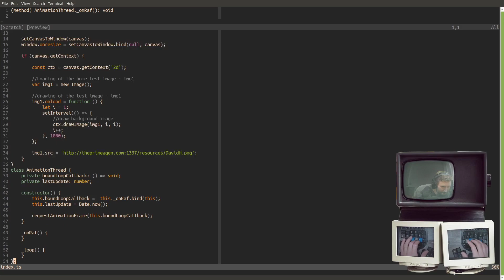AT cm 559899439